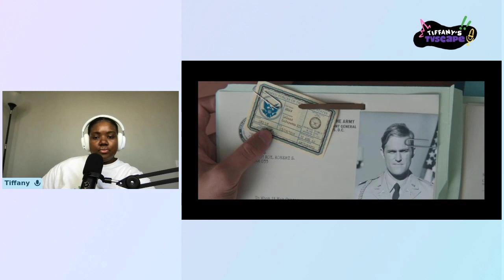Tiffany's TVscape Episode 103 | Monarch: Legacy of Monsters 1x02 | Reaction